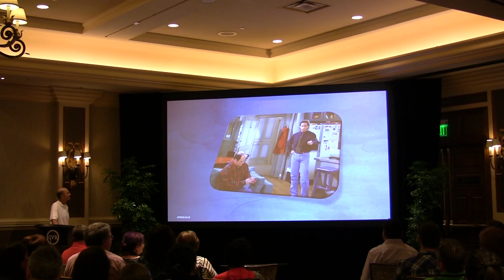Topics for Conversation? Here's what you can't talk about...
Opening remarks for the 2016 Presentation Summit began with the instructions to the conference's Head of Ops: "Find me two heads of iceberg lettuce. I need one to practice with."